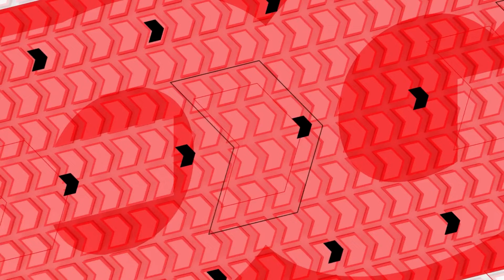Elevate Your Mahindra Bolero with Legato’s Ultra-Soft Seat Covers!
Transform the rugged interior of your Mahindra Bolero with Legato’s premium ultra-soft seat covers. Crafted for both style and comfort, these covers are designed to enhance your driving experience and relieve back pain during long-distance journeys.

🚗 Tailored Fit: Precision-designed to perfectly fit your Mahindra Bolero seats, offering a seamless and refined look.

💺 Premium Leather Quality: Made from ultra-soft premium leather with double stitching, providing durability and a luxurious feel.

🌟 Ergonomic Support: Supports your back and spine, reducing fatigue and enhancing comfort on every drive.

📍 Address: Shanti House, 102, Chimanlal Girdharlal Rd, Mithakhali, Navrangpura, Ahmedabad, Gujarat 380009